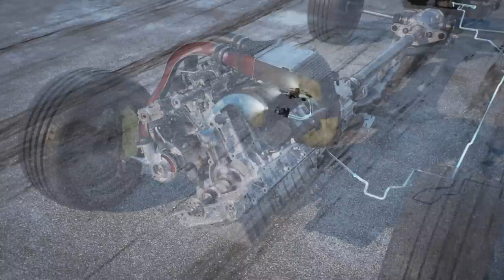2015 BMW M4 Coupe MotoGP safety car water injection system detailed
BMW M has always been synonymous with technological innovations, and we are delighted to be able to present another new highlight this year: in the near future, BMW M Division will begin production of a model featuring water injection. Water injection is a system designed to increase the performance and reduce the consumption of combustion engines. We will be using this technology in the BMW M4 MotoGP Safety Car for the 2015 season for the first time.